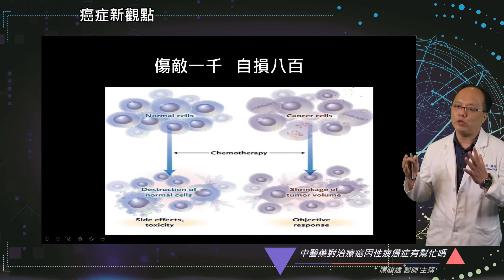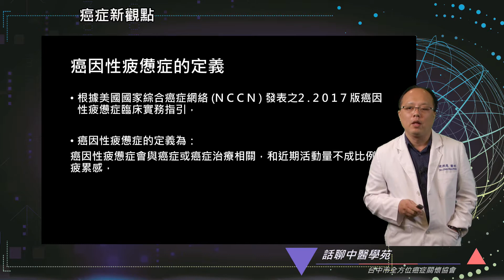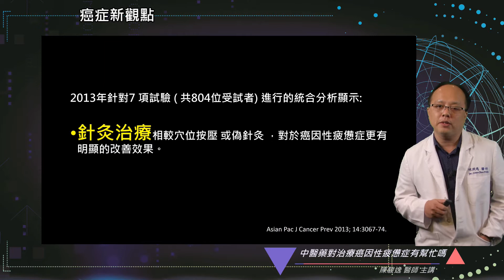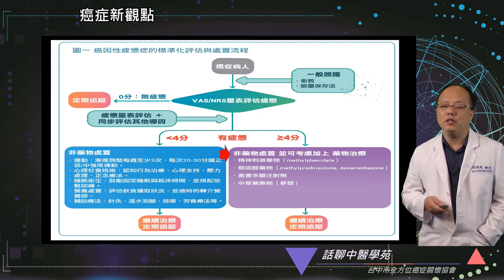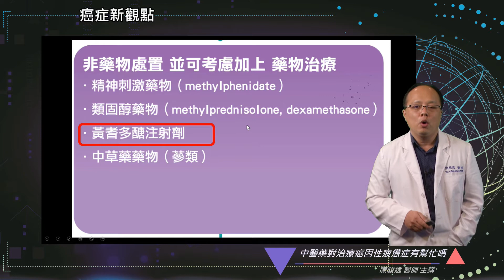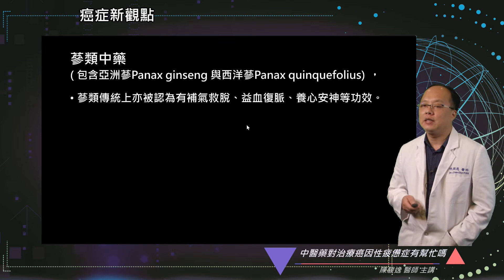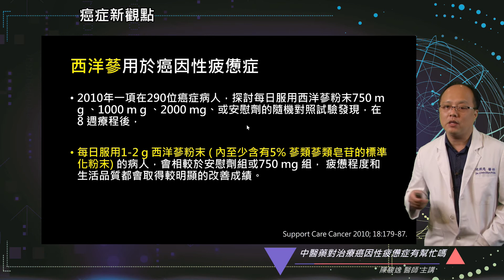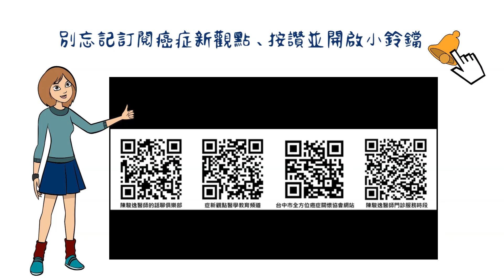話聊中醫學苑-中醫藥對治療癌因性疲憊症有幫忙嗎?